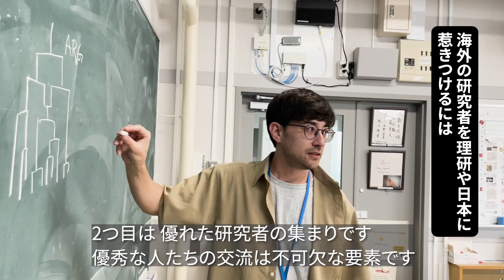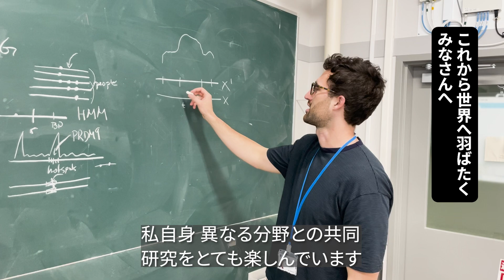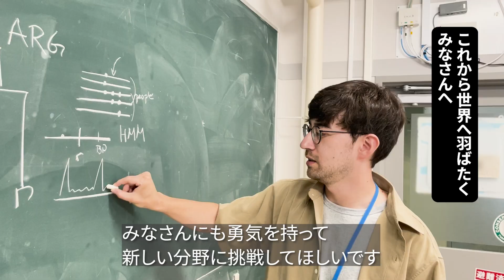MEET a rising star at RIKEN（完全版）-シュパイデル玲雄インタビュー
理研で活躍する若手研究者が、理研の魅力や研究環境、日々の暮らしについて語ります。未来の研究者やコラボレーターに向けたメッセージもお送りします。今回登場するのは、理研ECL（RIKEN Early Career Leaders Program）ユニットリーダーのシュパイデル玲雄。数理創造研究センター（iTHEMS）で、数学・統計学を用いてヒトの進化・歴史を追求しています。
インタビューのダイジェスト版もあります。